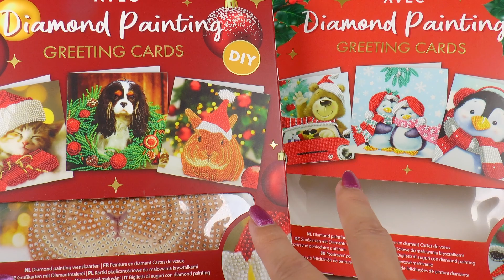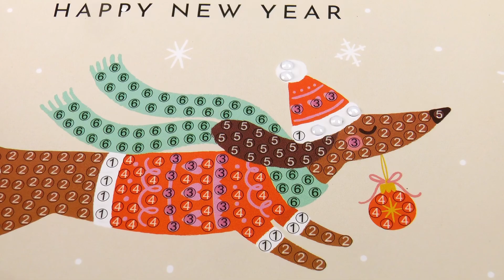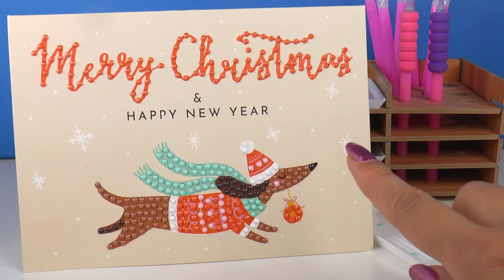Wibra diamond painting kerstkaart + mijn schudbakjeshouder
🎄✨ DIY video waarin ik een diamond poainting kerstkaart van Wibra uitpak en maak!

Wat je kunt verwachten in deze video:

🌟 Uitpakken van het Wibra Diamond Painting pakket, creatieve activiteit voor de feestdagen. Elk pakket bevat alles wat je nodig hebt: een kerstkaart, de steentjes, een diamond painting pen, wax, een schudbakje én zelfs een envelop voor de afgewerkte kaart.

🌟 Ik gebruik mijn eigen schudbakjeshouder. Ontdek hoe deze tool mijn diamond painting proces soepeler en handiger maakt.

En laat in de reacties weten wat je van de kerstkaart vindt en of je nog tips of suggesties hebt voor toekomstige projecten.